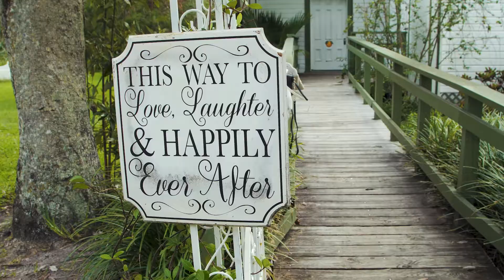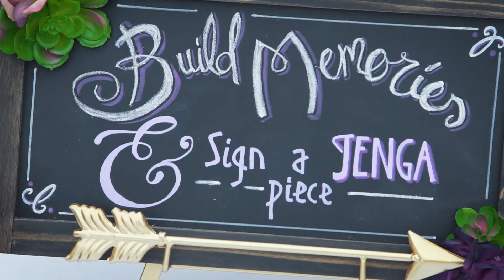Hannah & Jessie || Beautiful wedding in Clearwater Fl.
Want us to tell your story?